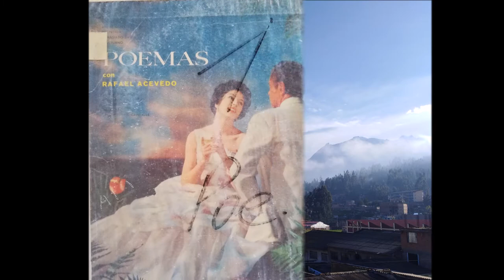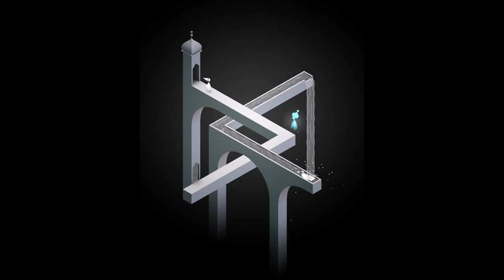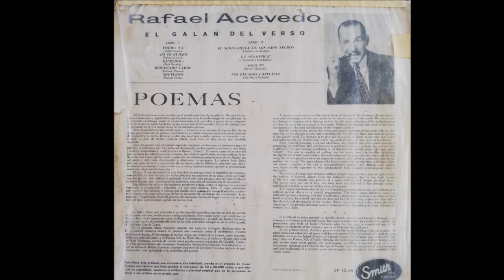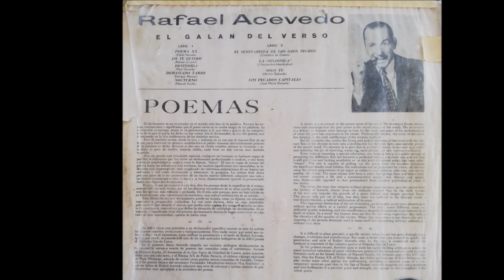RAFAEL ACEVEDO == DEMASIADO TARDE